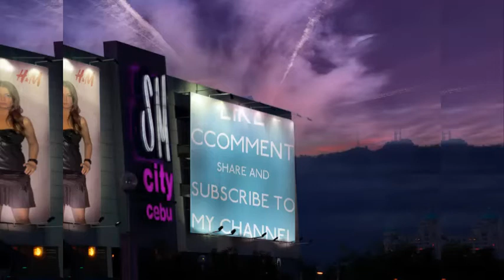Tommy Lee Sparta - Let Me Go (Chipmunks Version) November 2017